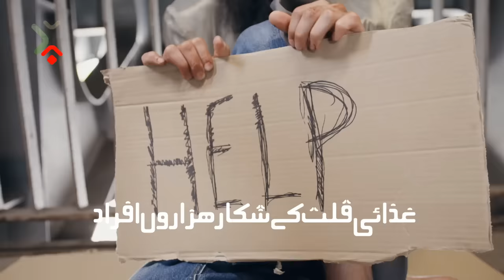Shab e Qadr | Ramadan 27th Night | Laylatul Qadr | Molana Tariq Jameel Latest Bayan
[Shab e Qadr] How to Spend Laylatul Qadr - Ramadan Bayan by Molana Tariq Jameel Latest Bayan 23 April 2022